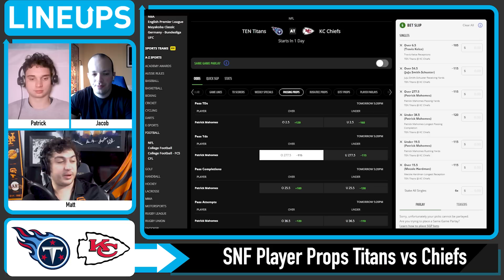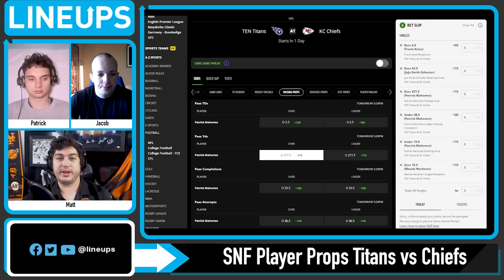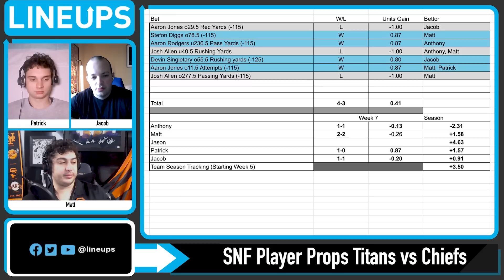Sunday Night Football NFL Player Props 2022 | TITANS vs CHIEFS | Week 9 SNF Prop Bets | LINEUPS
Sunday Night Football Player Props for NFL Week 9 2022 with the Titans vs Chiefs. Free NFL player props today and SNF Week 9 Props for the Tennessee Titans vs Kansas City Chiefs. We give our NFL best bets and SNF Prop bets for this week in the National Football League with full analysis, betting tips today and SNF Week 9 predictions.